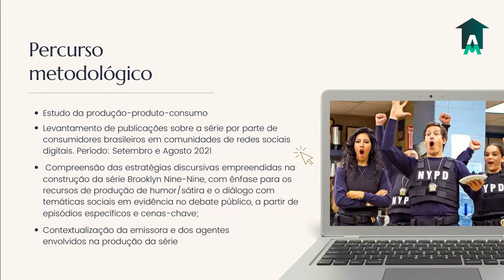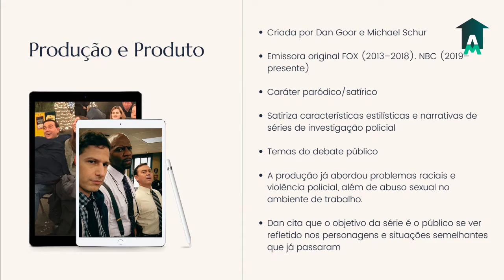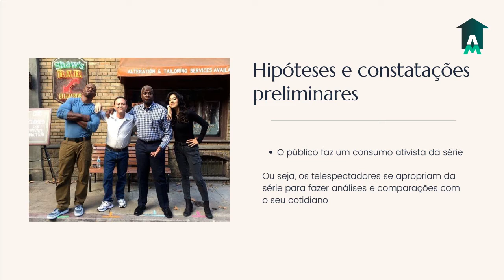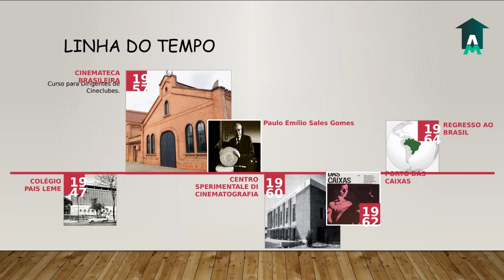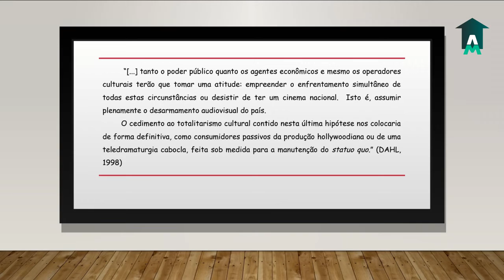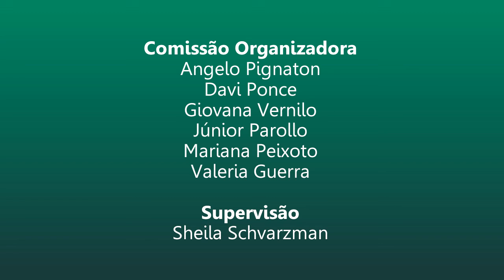ExtraCampo 2021 • mesa 3 • Humor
ExtraCampo 2021 • Jornada Discente UAM

Mesa 3: Humor
mediação: Angelo Pignaton

00:00 - apresentação
02:50 - Lauren Schuck
13:06 - Davi Ponce
32:00 - debate

1) Humor, sátira e diálogo com temáticas sociais: mediações do consumo da série Brooklyn Nine-Nine (Lauren Schuck)
2) A batalha de Gustavo Dahl pela ANCINE (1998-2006) (Davi Ponce)

Nascido em Brasília, Angelo é estudante de Cinema e Audiovisual. Produz curtas-metragens de forma amadora, com os quais participou do Festival do Rio e do Festival Entretodos.

Lauren é graduanda em Comunicação Social (Jornalismo) pela Universidade Anhembi Morumbi, sendo pesquisadora de Iniciação Científica na instituição.

Davi é graduando em Cinema e Audiovisual na Universidade Anhembi Morumbi.

ExtraCampo é a Jornada Discente Online da Universidade Anhembi Morumbi. Evento do PPGCOM/UAM para os alunos do programa apresentarem suas pesquisas e seus trabalhos.

Comissão Organizadora: Angelo Pignaton, Davi Ponce, Giovana Vernilo, Júnior Parollo, Mariana Peixoto e Valeria Guerra

Supervisão: Sheila Schvarzman
Coordenação: Laura Cánepa
Realização: PPGCOM Universidade Anhembi Morumbi - São Paulo